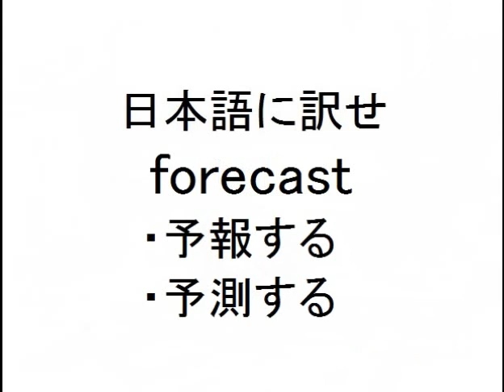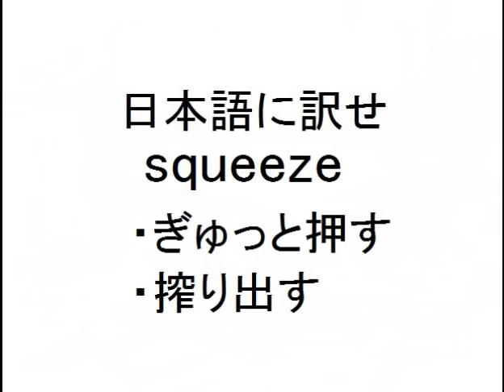【レベル３・上級編】英単語を日本語に訳そう！⑩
(勉強学習試験クイズテスト用問題集何度でもチャレンジ子供小学生中学生高校生大学生社会人英会話、英語辞典、辞書)難問、激ムズ